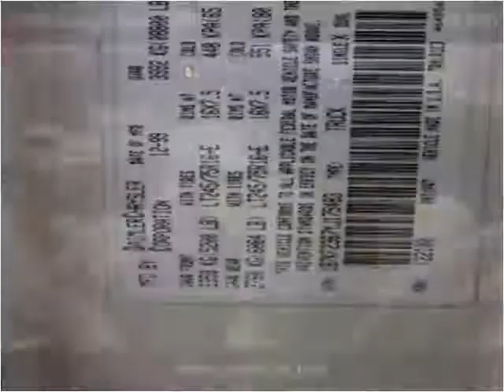2000 Dodge Ram 2500 Used Cars Jackson TN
This 2000 Dodge Ram 2500 is available from Southern Trucks and 4x4.